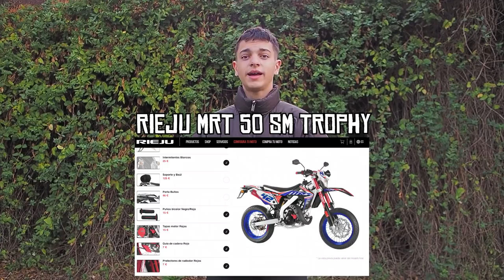TOP MEJORES MOTOS CALIDAD-PRECIO 49CC 2020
Página utilizada en el video:
UN SALUDO!!

Miembros: Uchiha S, El poeta